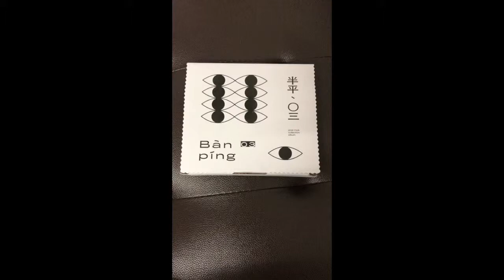Redo video about Post-Rock Compilation Half of Bottle VOL.03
1724 have a serial promo compilation named Half of Bottle,means even not treat musician as job,but could creat someting beautiful.VOL.03 is the newest release.But we made some mistaks on physical copy.This video is a record about redo.You can download this compilation in name your price from our bandcamp for physical copies,if you like to write revivew,whatever praise or censure,you'll have chance to get one copy free.Follow us for update if you like.